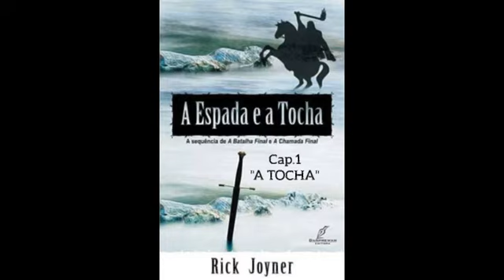A ESPADA E A TOCHA - Cap.1 "A TOCHA" (Rick Joyner)